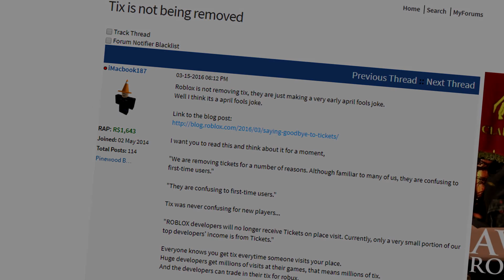Tix Are Coming Back to ROBLOX (SKIT)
note:

Tix are 𝐍𝐎𝐓 coming back to roblox. This video is a short skit pertaining on what everyone's (exaggerated) reaction would be like if it did.

btw thanks to EverythingIsMacabre for the voice acting